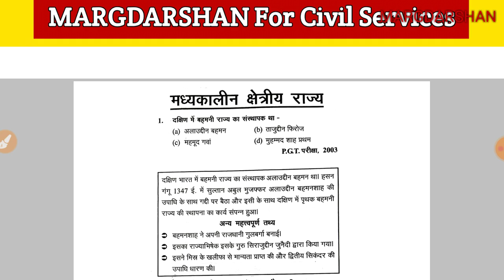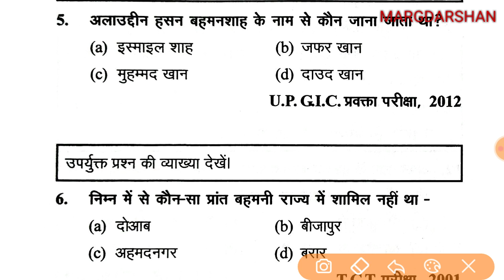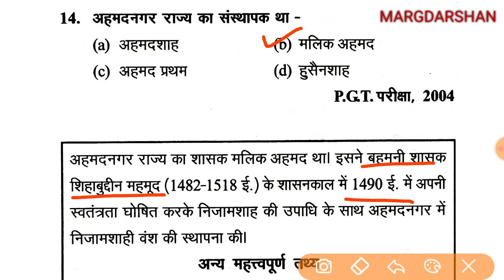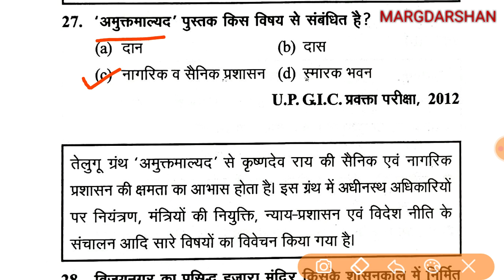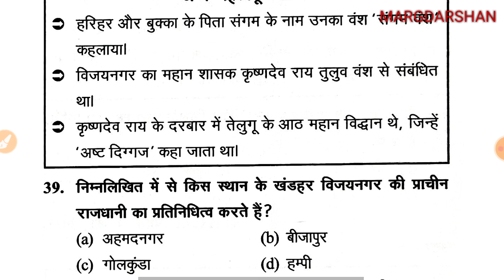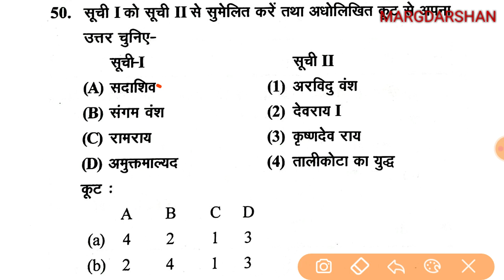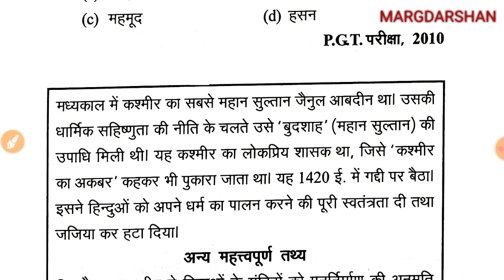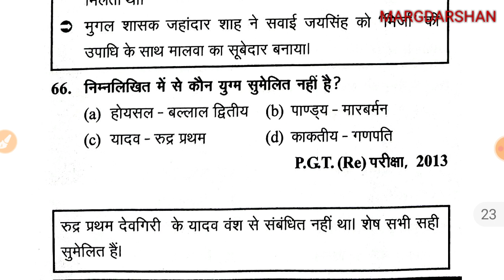Medieval History#6 । मध्यकालीन क्षेत्रीय राज्य । Imp For GDC GIC TGT-PGT NET-JRF ।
मध्यकालीन क्षेत्रीय राज्य,
Regional states of medieval india,
medieval india,
Important questions indian history,
Indian history ancient history,
भारतीय इतिहास महत्वपूर्ण प्रश्न,
Indian history,
Ancient history important question, Guptas,
Tgt pgt social science,
Gic pravakta itihas,
gic history,
Margdarshan general studies,
General studies indian history,